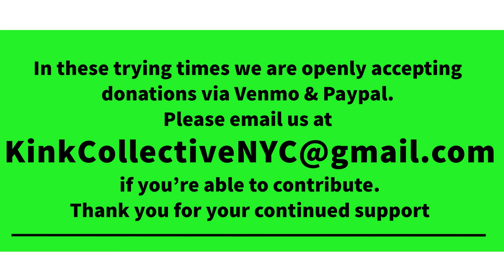A reading of "Go the FUCK to Sleep" by Master Joshua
Master Joshua of the Kink Collective tucks us in for bed time with a reading of the incredible "Children's" book, "Go the Fuck to Sleep", written by Adam Mansbach and produced by LMB Pro, a BDSM lifestyle media production group. We create content to help people connect emotionally and spiritually with themselves and others, all the while assisting in removing the "stigma" of the BDSM culture.

For more information on the Kink collective, LMB Pro and Master Joshua please visit our websites:

KinkCollective.net
MasterJoshua.com

or visit us on all social media platforms under Kink-Collective and Master Joshua..